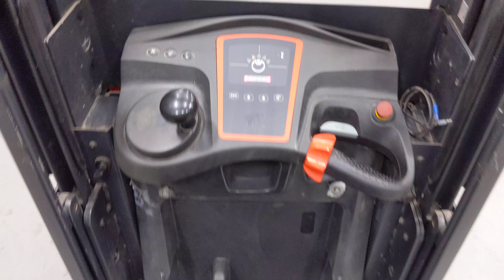51209 - LINDE V 10 - AKU